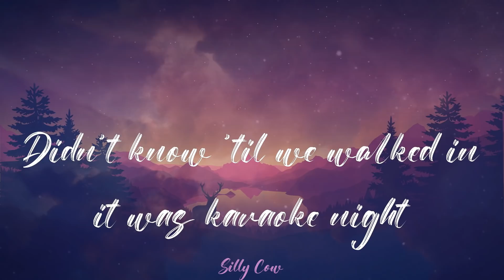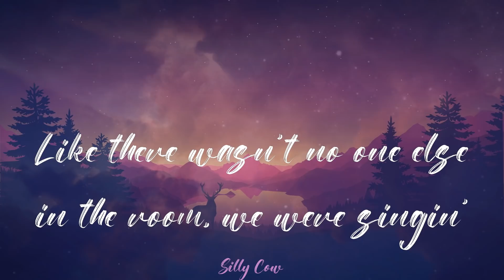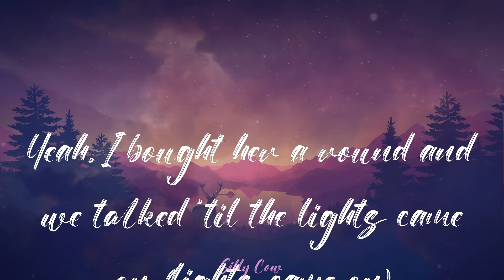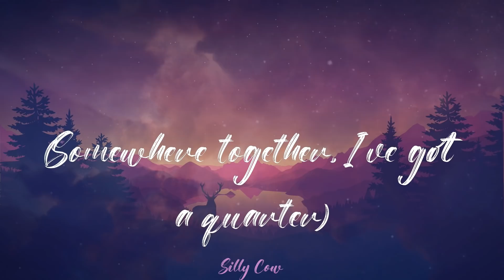Cole Swindell - She Had Me At Heads Carolina (Lyrics)